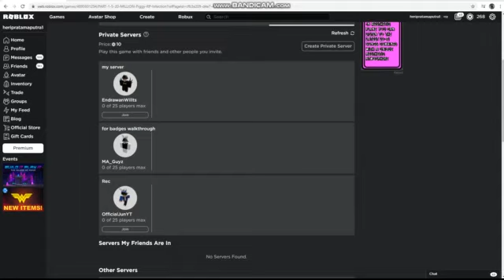How to get the ''??'' BADGE + MEMORY HEAD MORPH in PIGGY RP : INFECTION! [ROBLOX]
Nickname:heripratamaputra1

Social Media Link:

-andi.herirblx
-andi.heri01

What is Roblox? Roblox is an online virtual playground and workshop, where the children of all ages can safely interact,create,have fun,and learn. This is unique because almost everything in roblox is designed and built by community members. Roblox is designed for children aged 8 to 18 years, but is open to people of all ages. By participating and by making cool items, roblox members can earn special badges and a roblox currency called robux. They can use robux to shop in online catalogs for buy avatar clothes and accessories